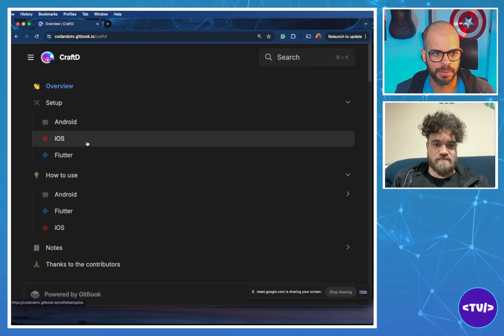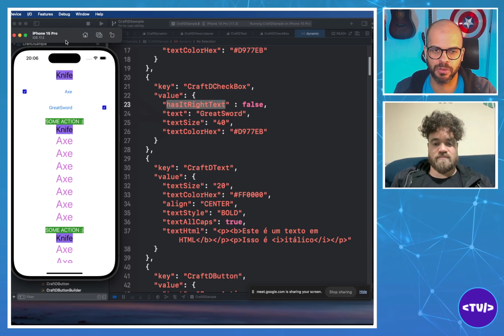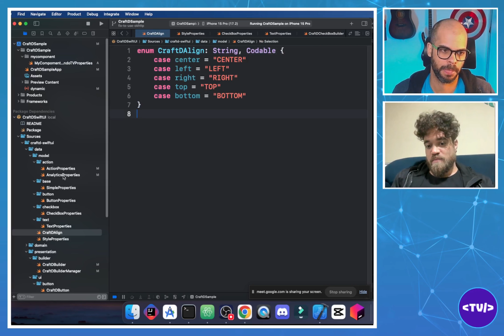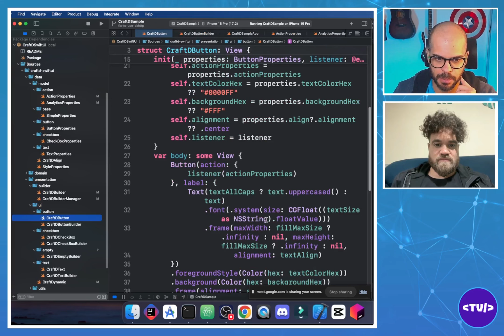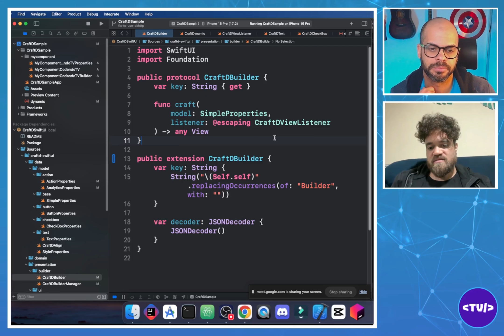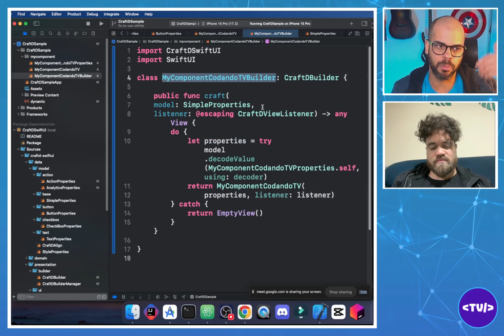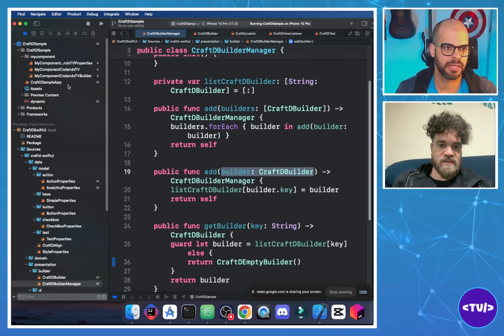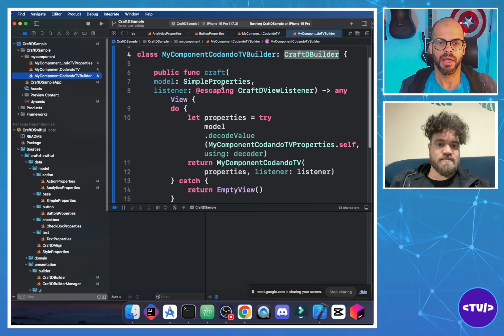CraftD: Eleve seu App iOS para o Próximo Nível com Mais Agilidade usando Server Driven UI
Você já pensou em utilizar Server Driven UI no seu projeto, de maneira rapida?

Customizar da forma que você quiser, e ter a flexibilidade de usar em projetos grandes e escaláveis?

Em poucos minutos a CraftD proporciona isso para você!

Confira o video a versão Android!

Quer ajudar o CodandoTV a crescer de maneira GRATUITA?

Faça curso com nossos parceiros:
UXNOW (Curso de UX e Research Essencial)

TOMARA QUE TENHAM GOSTADO DO VIDEO! =]
✅ Se você gostou do video, ajude o canal a crescer, por favor, curta e compartilhe.
✅ Você sabia que 85% das pessoas veem o video e não se inscrevem?
✅ Pressione a campainha 🔔 para mais atualizações.